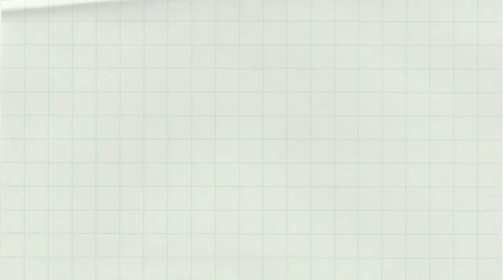Masarap na Four Seasons | Mama Mer Kusina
Healthy ulam. Madaling lutuin. Enjoy. Happy New Year!!!